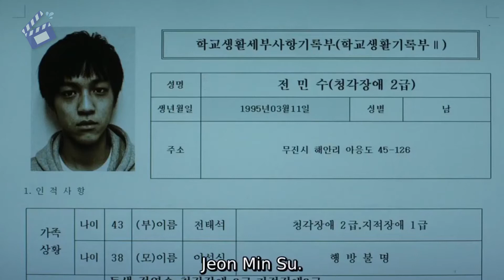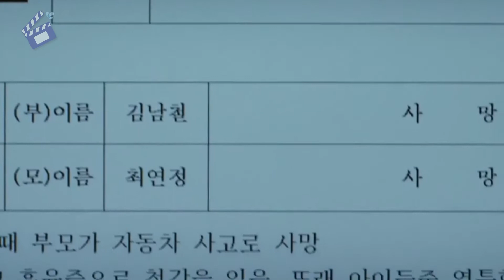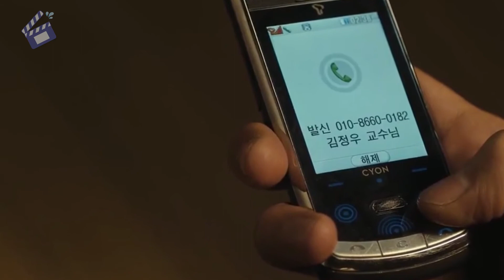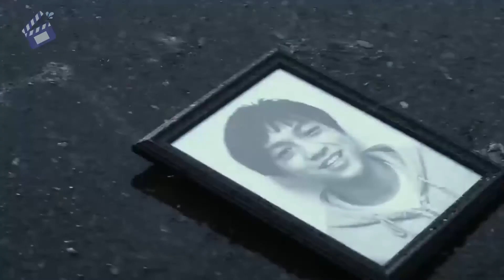Kisah Nyata Penyiksaan yang di lakukan oleh sekolah kepada muridnya || Alur Cerita Film - Silenced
Kali ini kita akan menceritakan sebuah film yang berjudul silenced. Mungkin bagi kalian para pecinta film korea pasti udah familiar banget ni sama ini film. Film yang diadaptasi dari kisah nyata ini nyeritain perjuangan kang ki ho dalam mencari keadilan yang menimpa anak-anak tunarungu disebuah sekolah. Nah gimana sih cerita lengkapnya? Yuk tonton videonya sampai habis.